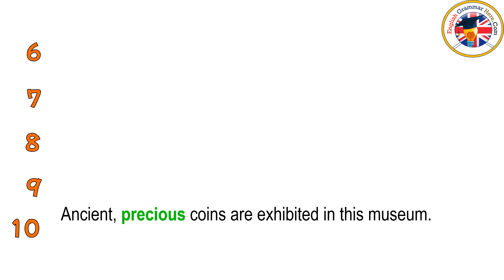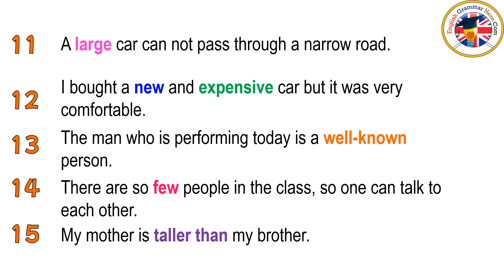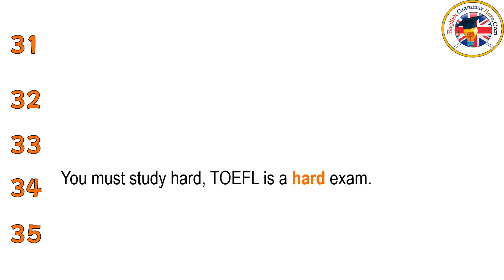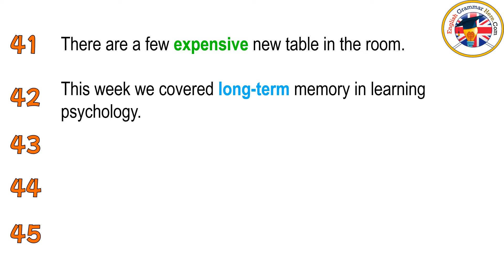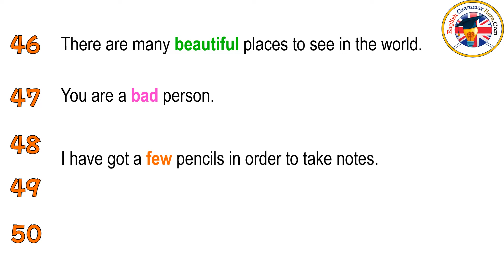50 Adjectives Sentences Examples, Adjectives Words in Sentences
1.He is a fast driver.
2.I met a homeless person in NY.
3.I have a blue wallet.
4.Officials shared some important news.
5.Look! That phone is mine. You can’t look without permission.
6.Ancient, precious coins are exhibited in this museum.
7.What a delicious taste of this apple.
8.I have got a little money, it is enough to buy this book.
9.My dog has blue eyes and fluffy skin.
10.This night we have an appointment at a big restaurant for a corporate meeting.